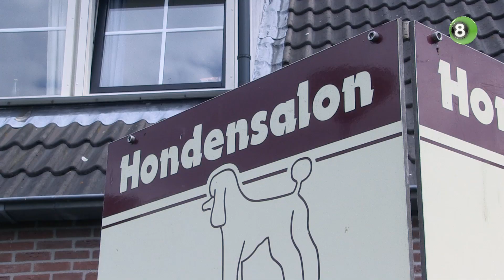Drukte bij Achterhoekse hondentrimsalons door afgelopen coronaperiode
In de afgelopen coronaperiode hebben veel mensen een hond aangeschaft. Met als gevolg dat er grote drukte is ontstaan bij hondentrimsalons, zo ook bij Christel Geerligs uit Ruurlo.